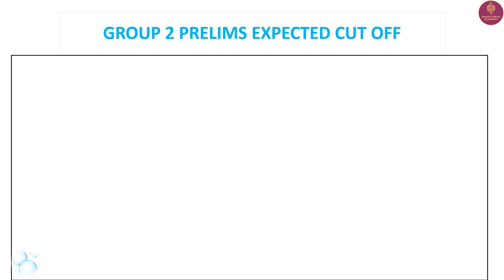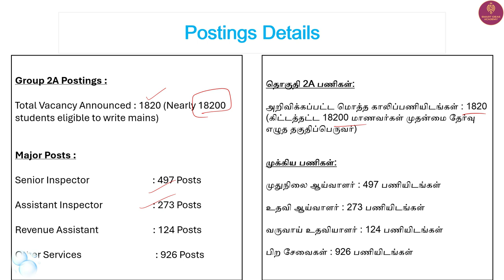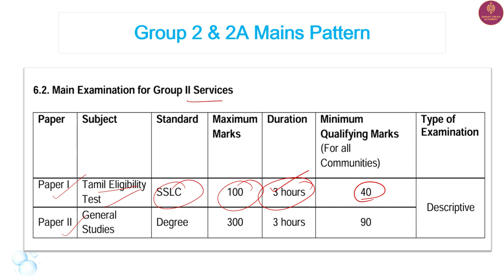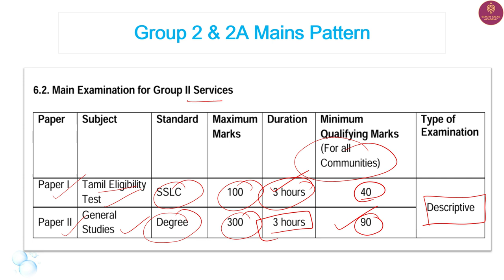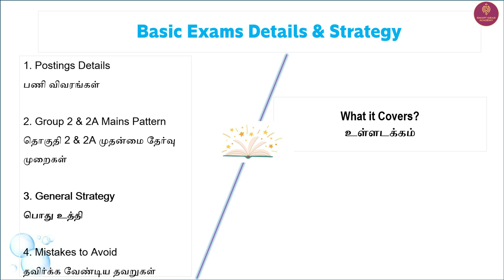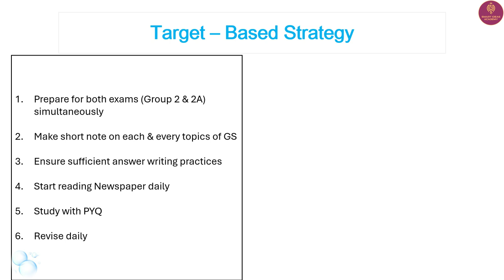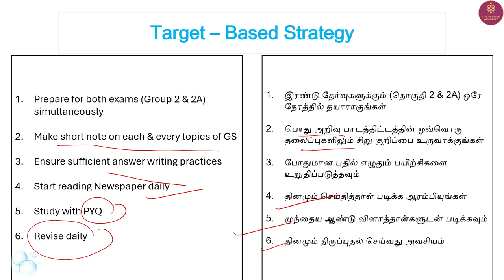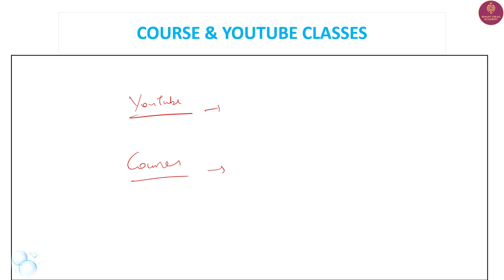Group 2 Prelims 2024 Expected Cut Off | Group 2 / 2A Exams Pattern | Group 2 Mains Pattern | Tnpsc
Hello !

Today's Video is : Group 2 Prelims 2024 Expected Cut Off | Group 2 / 2A Exams Pattern | Group 2 Mains Pattern | Tnpsc

Title :   Group 2 Prelims 2024 Expected Cut Off | Group 2 / 2A Exams Pattern | Group 2 Mains Pattern | Tnpsc